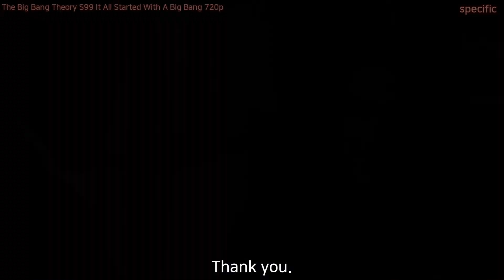[미드영어]〔2/2〕 「BigBangTheory ◈ specific」 정말 28번이나 말했어? 확인해보자!!